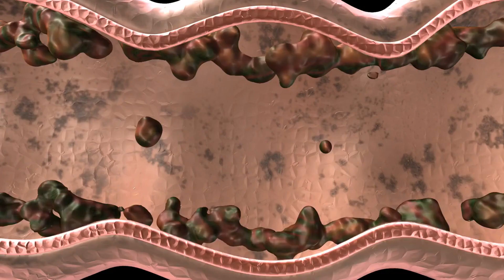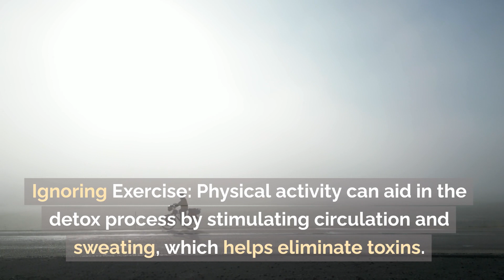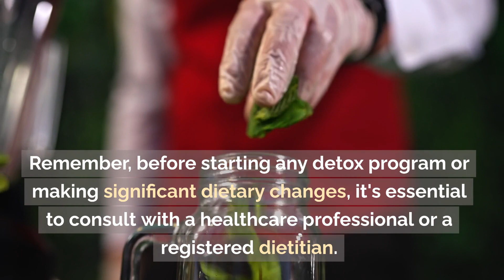The Ultimate Detox Guide: Steer Clear of These 7 Mistakes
In this video, we're going to teach you how to detox for beginners, step-by-step. By following our advice, you'll avoid common detox mistakes that can set you back.

If you're new to the concept of detoxing, then this video is for you. We'll guide you through the basics of detoxing, explaining what detox is and why it's important. We'll also discuss the seven common detox mistakes that you need to avoid if you want to achieve success.

So if you're interested in cleansing your body and mind, then watch this video and learn how to detox for beginners!
How to Detox for Beginners: Avoid These 7 Mistakes
Discover the ultimate detox tips for beginners! Avoid these 7 common mistakes and kickstart your journey towards a healthier you. Click now to watch and detox the right way! 🌱✨